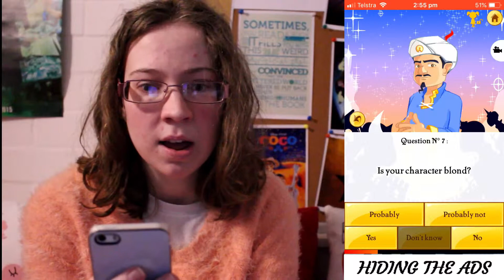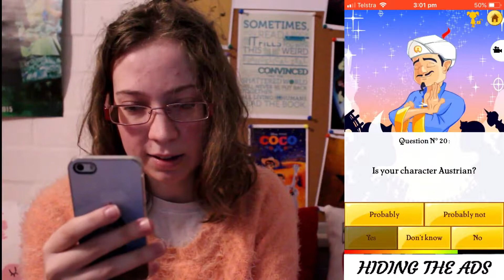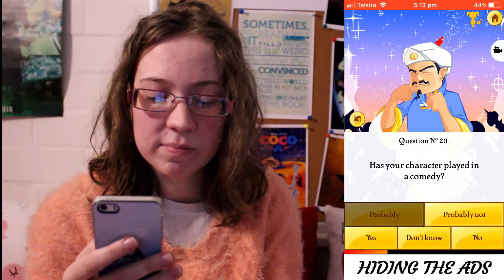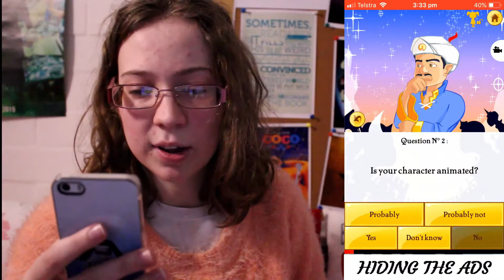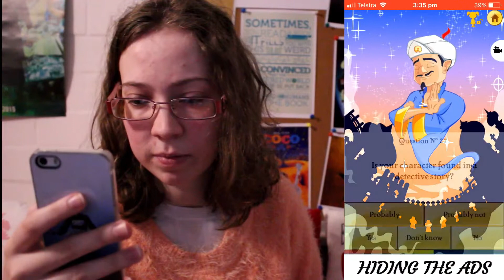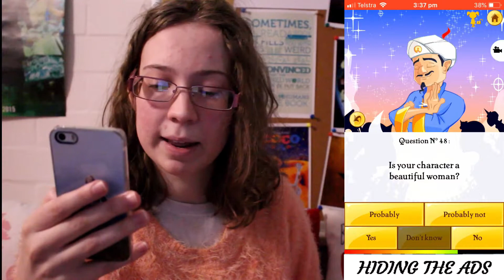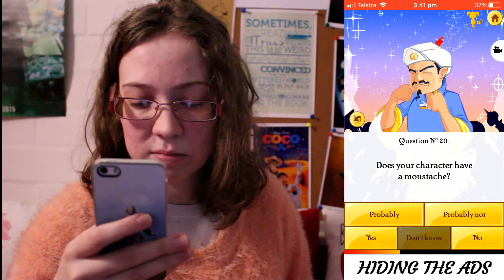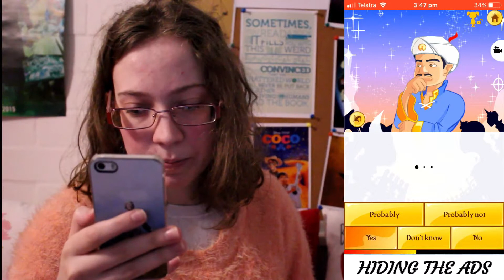I Quiz the Akinator on Musical Characters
I put the internet's most talented genie to the test with musical theatre characters.

SORRY THIS IS LATE! Editing was a nightmare.